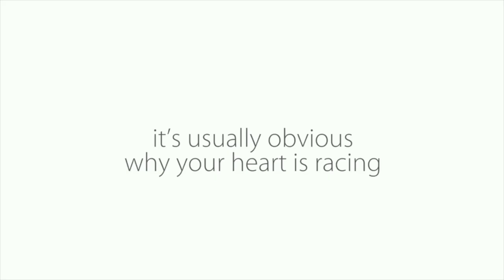Today in Arkansas: Legislative trickery, immigrants and more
Arkansas news on Friday, Feb. 23  includes legislative trickery on a school voucher plan and a school panic button; immigrant bashing by Leslie Rutledge; budget woes at UAMS; a new hotel on Capitol Avenue;  football at UA-Little Rock; Russian bots use an Arkansas photo for viral disinformation in 2016; teens winning in gun control debate.